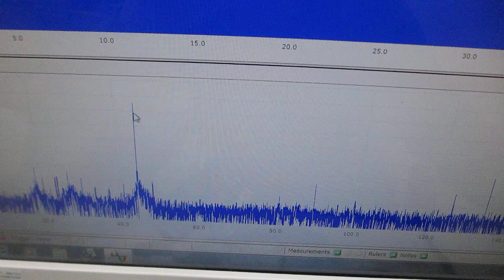超音波発振システム（60MHz 2ch 266MSa/s）を開発